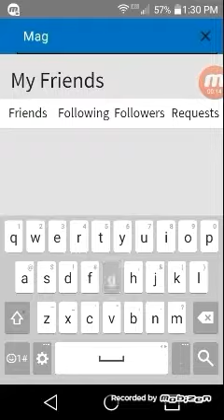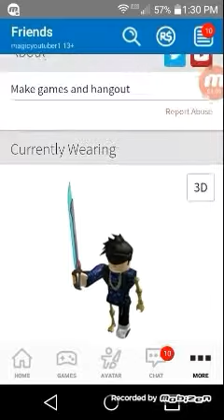How To Add Me On Roblox